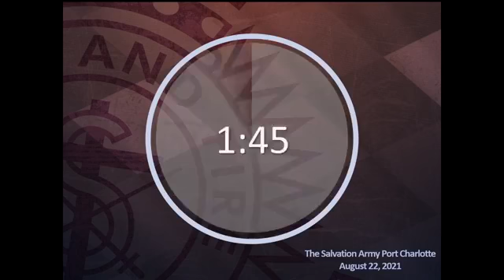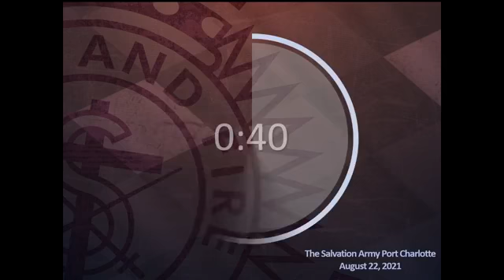Sunday Worship August 22, 2021